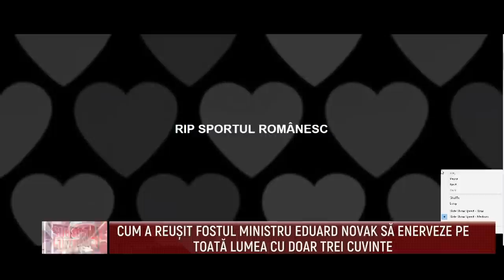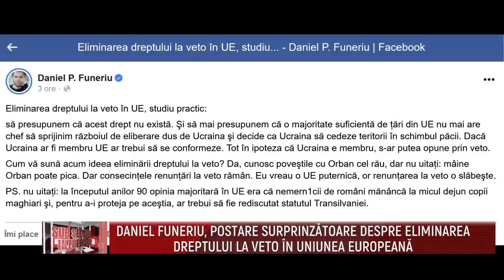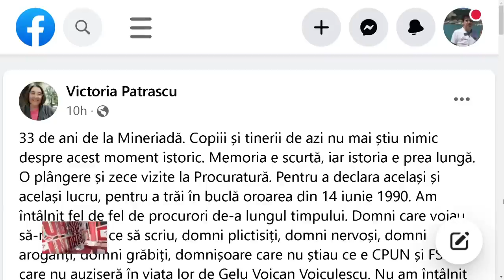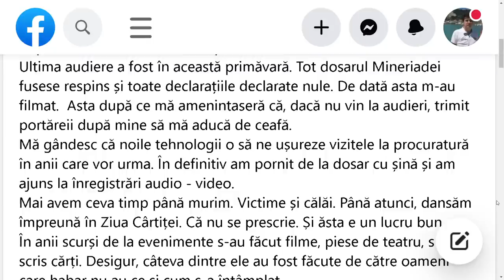Sub semnul intrebarii cu Robert Turcescu - Victor Roncea Tudor Pacuraru 14 Iunie 2023 | MetropolaTV